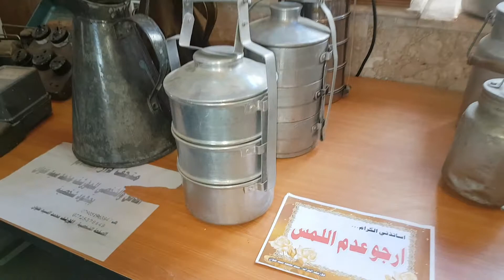أثار العراق.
اثار العراق
تاريخ
اثريات
صور قديمة
تراث السبعينات
العراق
بغداد
المتنبي
المركز الثقافي
تاريخ بغداد
امه العرب
طقطقة الظهر
العالم
غرائب وعجائب
امنيات